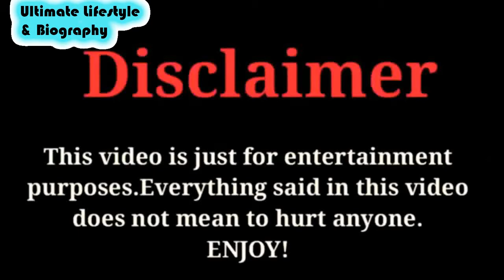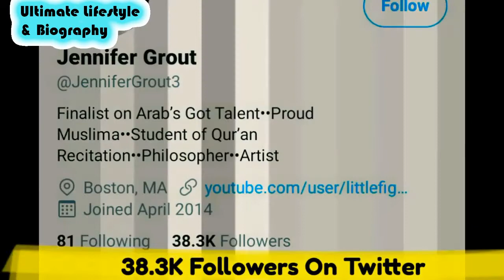jennifer Grout | Lifestyle & Biography 2020 | Boyfriends | Family | Age | Net Worth | Hobbies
In This channel i upload daily 3 videos of famous local and international celebrities lifestyle and biography videos.
Thanks...